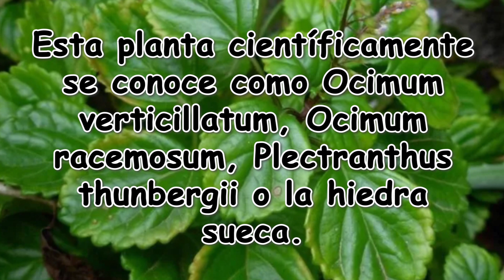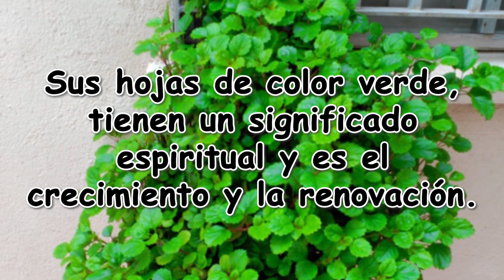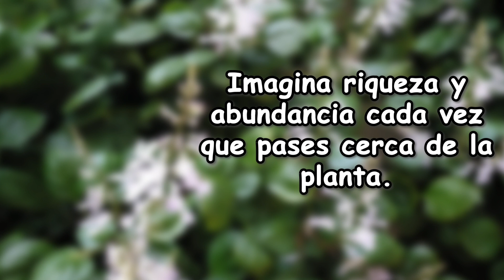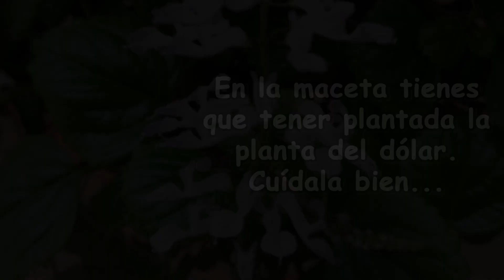HECHIZOS de la planta del DÓLAR para atraer DINERO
Existe una planta que se conoce como la flor del dinero o la planta del dólar.

Esta planta científicamente se conoce como Ocimum verticillatum, Ocimum racemosum, Plectranthus thunbergii o la hiedra sueca.
Son muchos nombres, pero puede que tu la conozcas de otra manera.
Esta planta tiene unas ramas con un color verdoso con una altura de entre unos 10 a 30 cm y puede extenderse hasta alcanzar unos 60 cm.